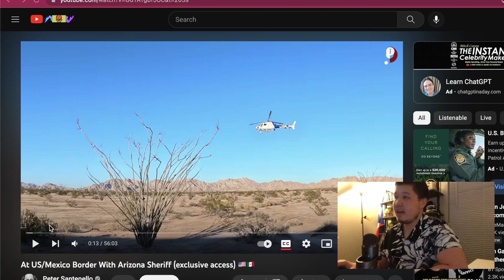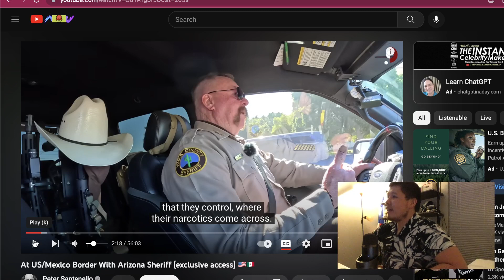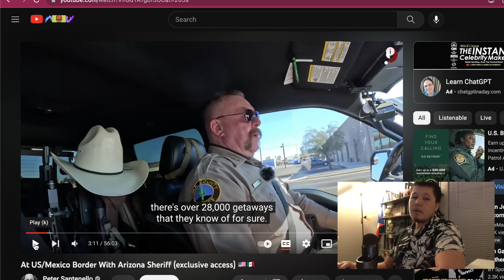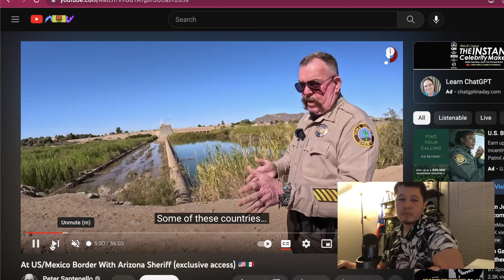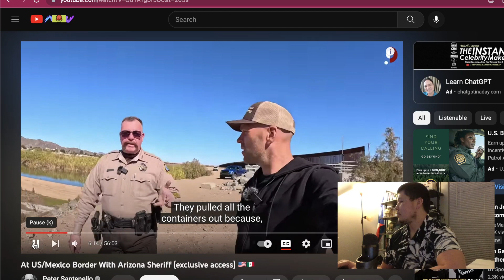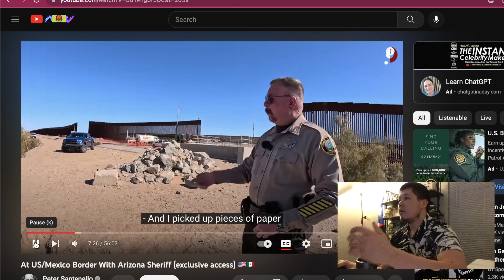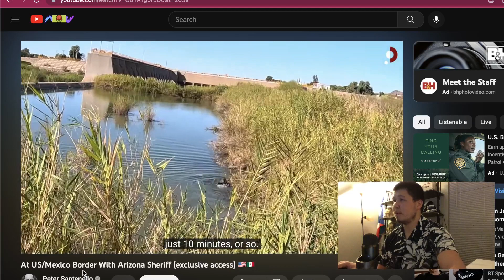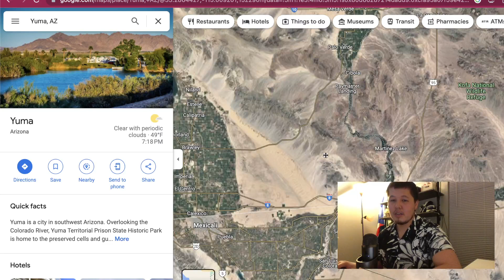Amerika-Meksika Chegaradagi Holat